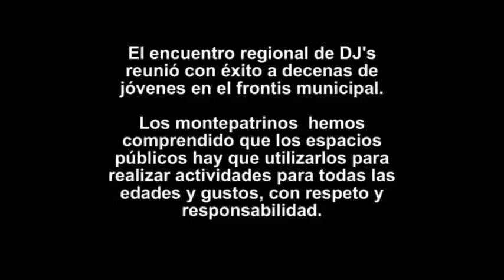Encuentro de DJs en Monte Patria